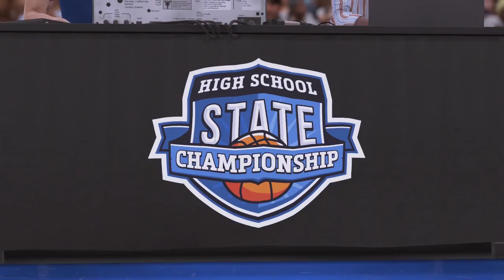NBA 2k16 MyCAREER PS4 Gameplay High School Championship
PS3 to PS4 Game play { Twitch Kingpooh0782 }{ Facebook {King Rasfiryer JahLion Johnson}. Steam(kingpooh0782} Twitter{continued29}. Pinterest {King Rasfiryer JahLion Johnson} ' GAMER TAKE OVER G.G.F Movement KilooTV Ghost kill Jay BB2Gamer Toxic2Gamer Gamer Take Over G.G.F Movement We In Here